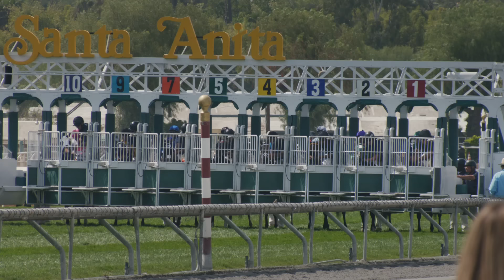Kodaline - Ready (Official Video)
Ready features on our new album Coming Up For Air, which is out now.

This video was made in support of the PDJF (Permanently Disabled Jockeys Fund), a charity that provides financial assistance to former jockeys who have suffered catastrophic on-track injuries.

Ready:

You tell me that you’re ready but you just don’t know
My eyes are getting heavy and it’s starting to show
Never seen it coming, never seen a thing,
Maybe I’ll get through what’s ever coming to me.

Cause I’ve been so unlucky I don’t know what to say,
Running out of money I’ve been wasting away,
I never seen it coming never seen a thing,

We fall,
We fall down,
If we fall,
If we fall down hard I’ll be ready to grow.

I’m ready,
I’m ready for it,
I’m ready,
I’m ready,
I’m ready for it all.

Look me in the eye when I am talking to you
It’s easy to get nervous I’ve been feeling it too
Yeah it’s kind of crazy, yeah it’s kind of dumb
But never let the pressure overpower the fun

Yeah I’m sure your parents probably said it to you
Follow what you love and you will love what you do
And never let the pressure tell you that you’re not
Capable of being everything that you want.

We fall,
We fall down,
If we fall,

Music video by Kodaline performing Ready. (C) 2015 B-Unique records (UK) Limited under exclusive License to Sony Music Entertainment UK limited